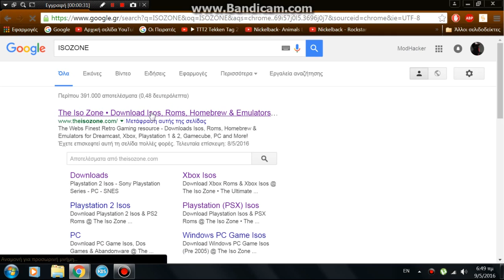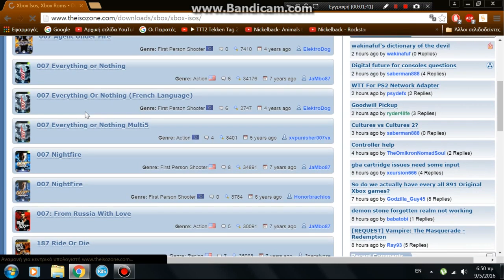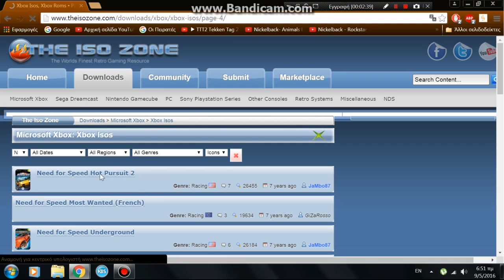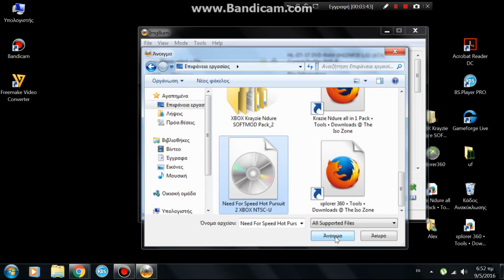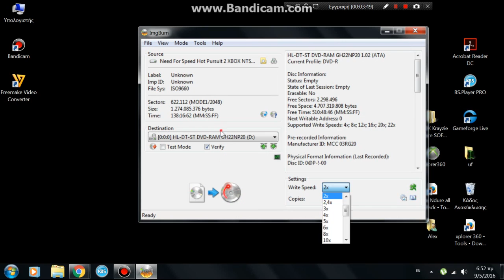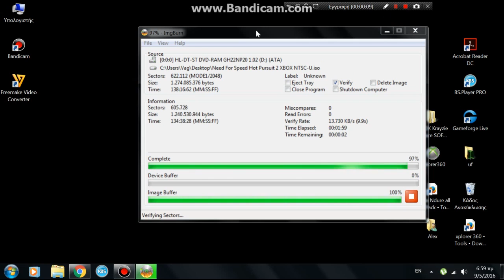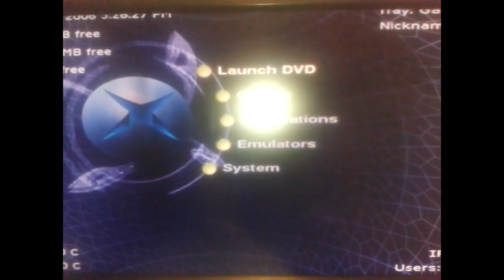How to Burn/Write Xbox games to dvd-r for the Original Xbox{Works Till Today}